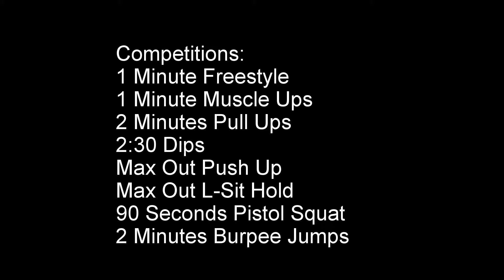Calisthenics competition 2018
The competition Include:
1 min freestyle
1 min muscle-ups
2 min pull-ups
2:30 min dips
Max out push-ups
Max out L-sit hold
1:30 min pistol squat
2 min burpee jumps